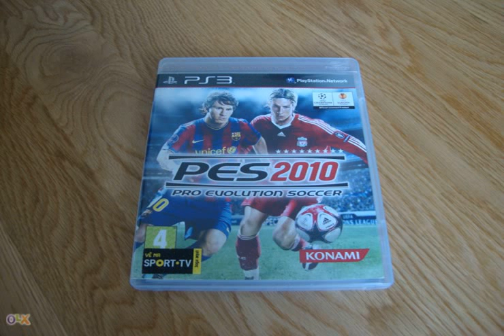jogo futebol 2010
Jogue agora jogo futebol 2010